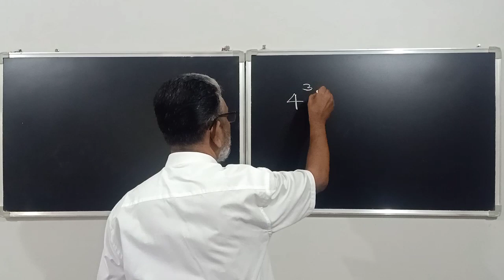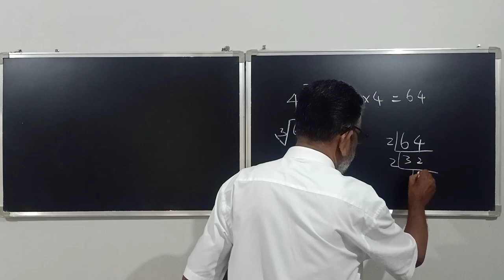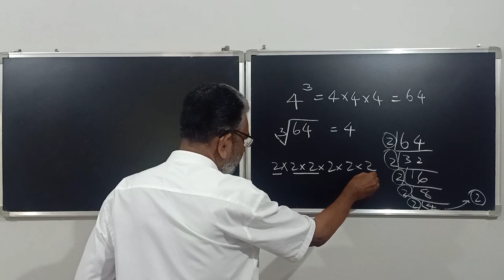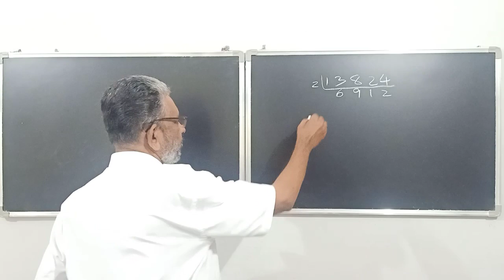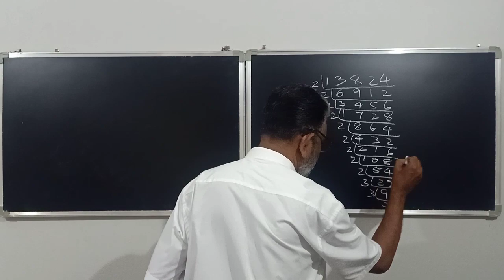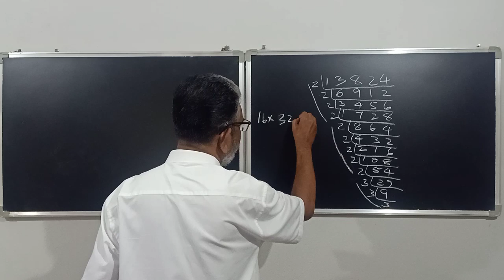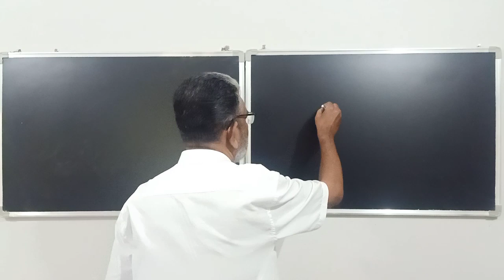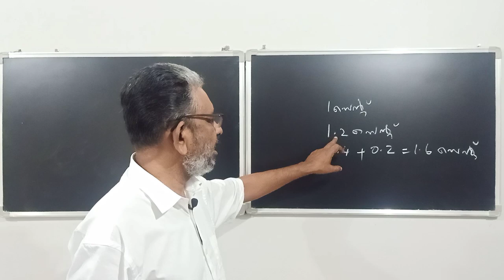Cube and cube root | Factorisation | Questions & Answers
Factorisation.
Volume.
Fraction of a land.
Land addition.